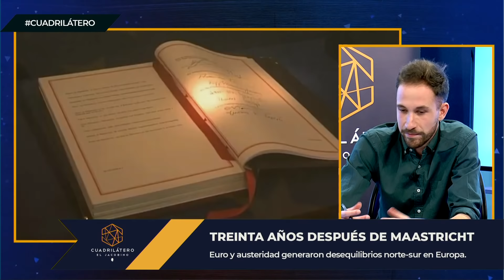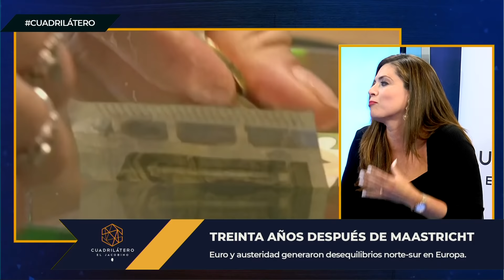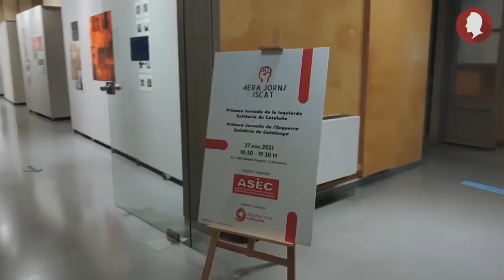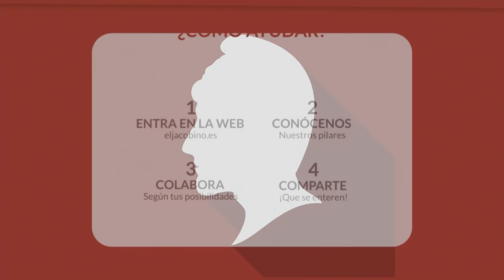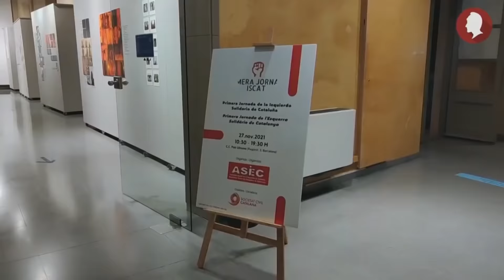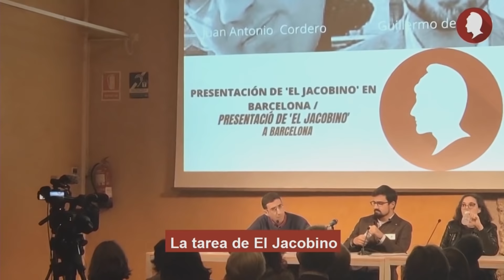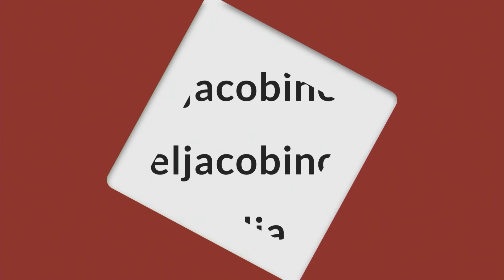CUADRILÁTERO - Unión Europea, tenemos que hablar...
Treinta años ya desde Maastricht y la Unión Europea resiste pese a las críticas. La crisis de 2008 mostró sus disfuncionalidades y su la receta que se aplicó, la del "austericidio" neoliberal, sólo empeoró la situación. ¿Es posible una Unión más justa o el desequilibrio va en su ADN? ¿Tiene que ver algo el haber asumido el euro de manera acrítica? ¿Los fondos Next Generation son el inicio de algo distinto?

En el plano internacional, ¿existe la posibilidad de una política exterior y de defensa común? ¿O cada Estado tiene unos determinados intereses? Y a todo esto...¿qué interesa a España?  La Unión Europea es parte fundamental de nuestra política y economía y nunca hablamos de ella. La debilidad interna de nuestro país nos impide tener una política exterior como mandan los cánones pero...¿hay alternativa a la UE y al euro?.

Hoy en el Cuadrilátero:

· Javier Couso, ex-Eurodiputado.
· Irene González, columnista de 'Vozpópuli'.
· Nere Basabe, profesora de Historia Contemporánea en la UAM.
· Arturo Fernández-Le Gal, politólogo.

0:00 Introducción.
0:37 Cara a cara.
6:25 Primera ronda.
47:11 Segunda ronda.
1:18:42 Ronda final.

🌟 ¡AYÚDANOS! Entra a y colabora con tus donaciones para que El Jacobino pueda seguir realizando su labor. ¡ES MUY IMPORTANTE!